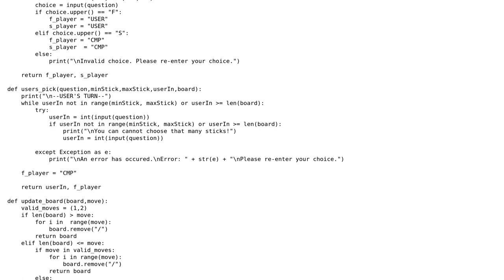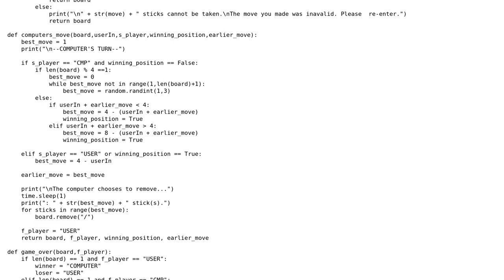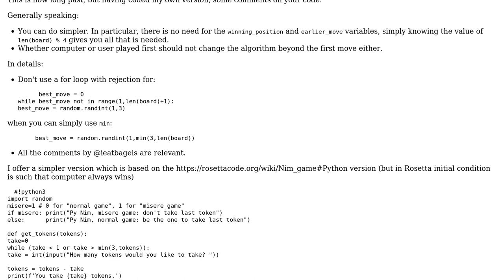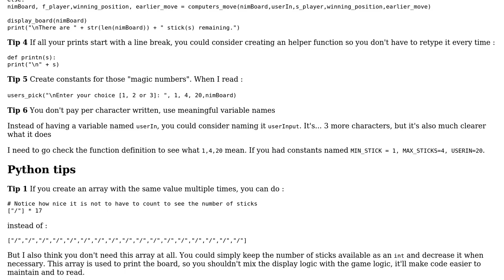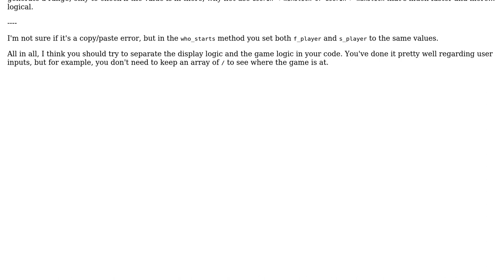Code Review: A game of NIM (Basic AI strategy) (2 Solutions!!)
Code Review: A game of NIM (Basic AI strategy)

With thanks & praise to God, and with thanks to the many people who have made this project possible! | Content (except music & images) licensed under CC BY-SA | Music | Images & others | With thanks to user Joce user IEatBagels user Akil Riaz and the Stack Exchange Network Trademarks are property of their respective owners. You are responsible for your own actions.